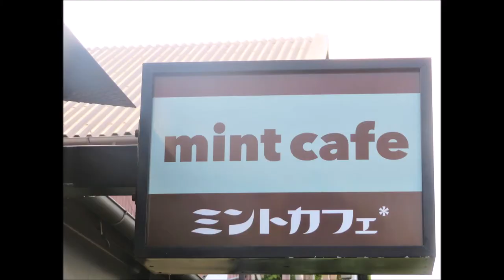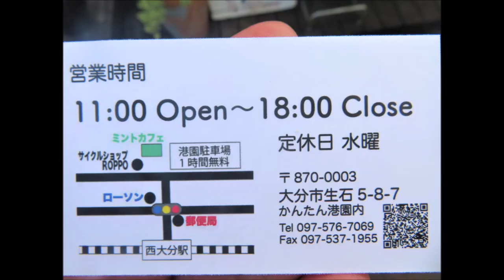【大分 カフェ☕】MintCafe(ミントカフェ)＠西大分かんたん港園～海を眺めるボタニカル空間～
「西大分の海を眺めながら、ボタニカルな空間にて」

海や港を気持ちよく散策できる、西大分かんたん港園。
そこに、たくさんの植物やオシャレな建物で目立つカフェ。
海を眺めながら、植物に囲まれながら、
ゆったりとした時間を過ごしませんか？

E3%83%B3%E3%83%88%E3%82%AB%E3%83%95%E3%82%
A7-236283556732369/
・住　所→大分市生石５－８－７
・電　話→０９７－５７６－７０６９
・時　間→１１：００～１８：００
・駐車場→近くに港園駐車場あり（10台ほど、1時間無料）